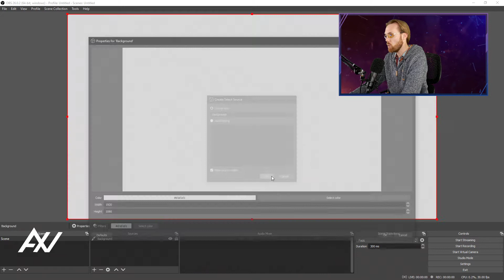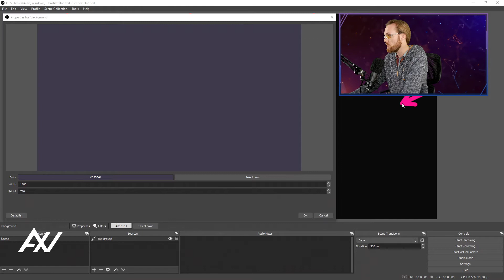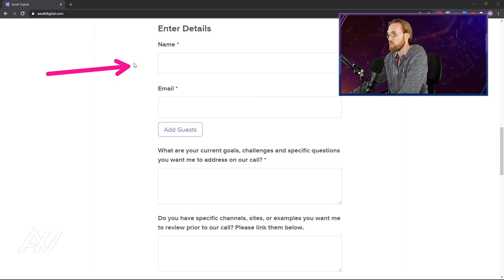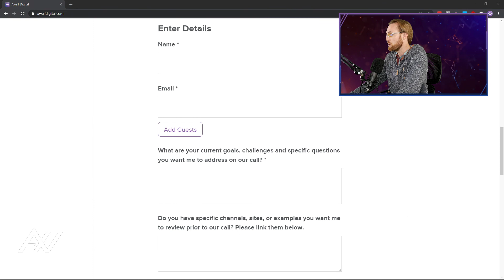OBS Studio: How to Add a Color Background -- Color Source (OBS Studio Tutorial)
Adding a color source or color background is simple in OBS Studio, and in this tutorial I show you how to resize and select your color.